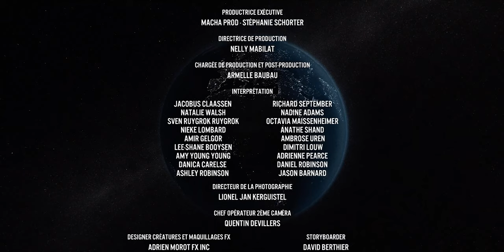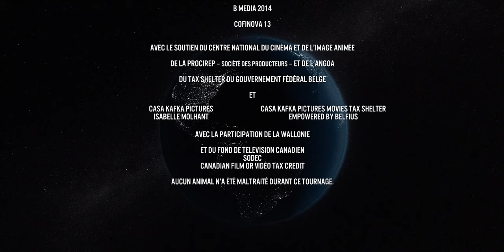Premiers hommes, le début de l'humanité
La grande aventure des origines de l'être humain à travers l'histoire d'une seule et même famille, un groupe d'hommes, de femmes et d'enfants dont la caméra partage les épreuves, les drames et les joies tout au long des étapes majeures de l'évolution.

Réalisation : Frédéric Fougea, Jérôme Guiot